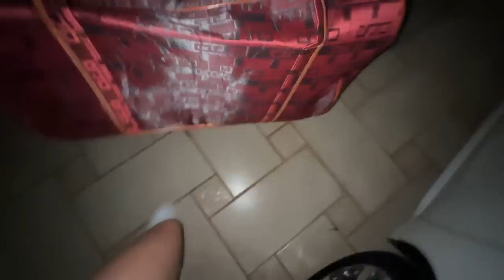O LEO NAO PODE VER ESSE VÍDEO…